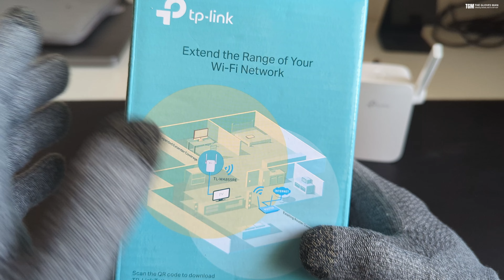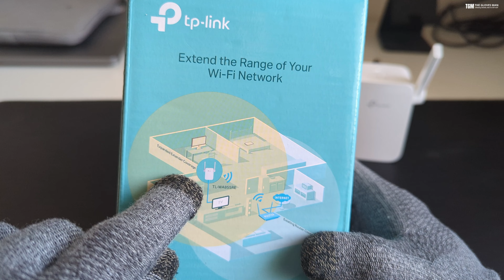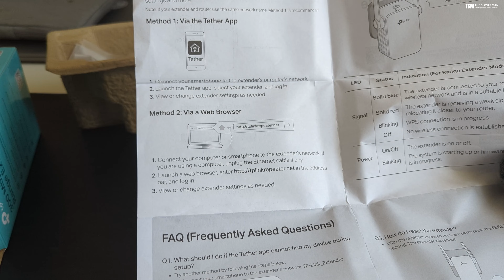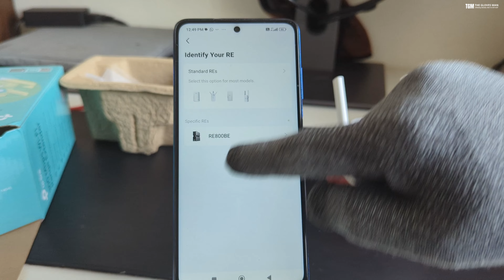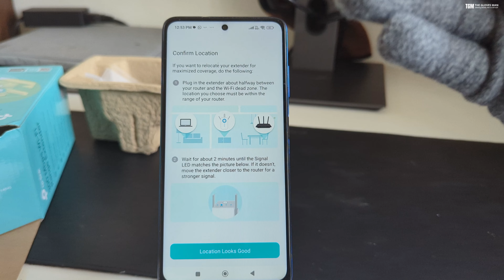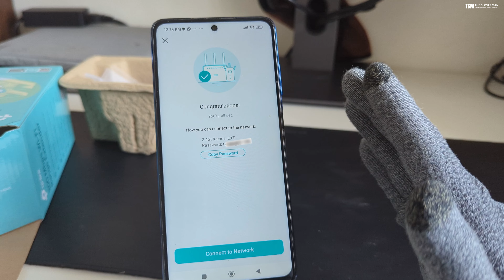How to Extend WiFi Range with TP-Link N300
Mitron, see how to extend Wi-Fi range (works with Airtel Xtreme Broadband, Jio Fiber, Tata Play Fiber, etc.) with the TP-LINK N300 range extender. This simple plug and play range extender works with any 3 pin wall socket and is easy to configure with your existing home wifi network. Once properly configured, it will extend your existing Wi-Fi range to deliver wireless connectivity in every corner of your house.

✅ TP-Link TL-WA855RE N300

About the Product:
The TP-Link TL-WA855RE N300 is a single band wireless range extender that will help you in extending your wifi range. This is a plug and play device which can be configured in minutes. Once configured, you can use it in any 3 pin socket in your house.
The prominent features of this device are it's 2 antennas, power saving mode, AP mode and any router compatibility.

In large apartments, we face issues to no wifi range in some areas of the house. This is where wifi range extender like the TP link N300 helps. You can easily extend home wifi range with it and its very simple to configure and use.

Chapters:
00:00 Intro
00:30 How it works?
1:11 What's in the Box?
2:00 Easy Setup with Tether App
5:12 Demonstration
5:43 Outro